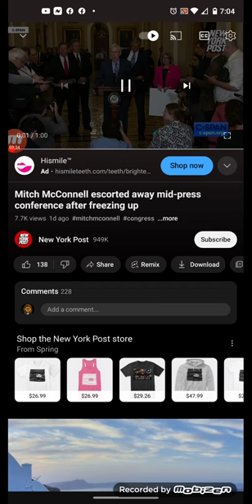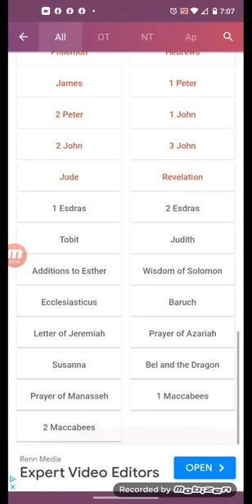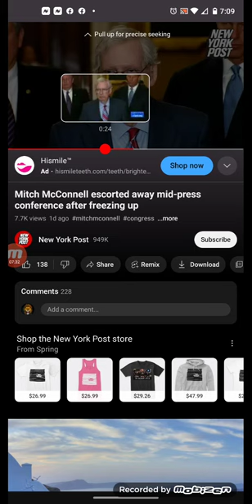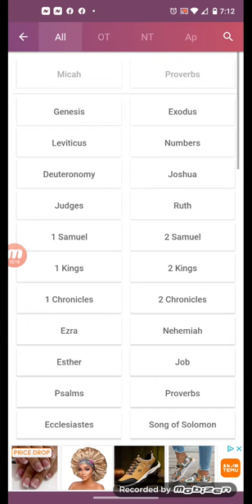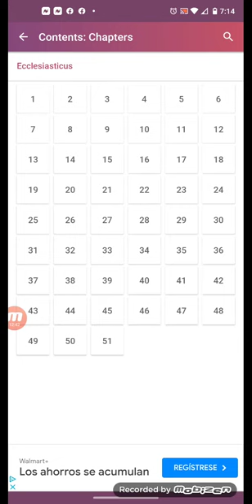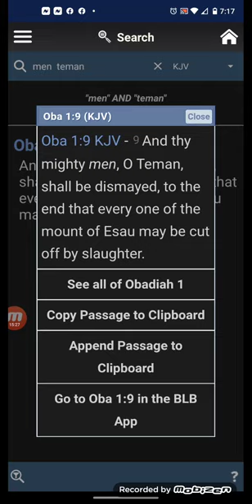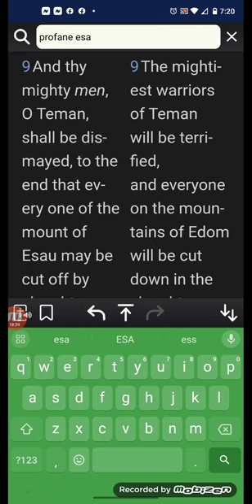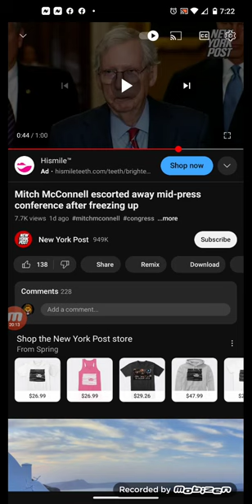1st Joe Biden now Mitch McConnell America is a complete embarrassment!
E is falling on the world stage